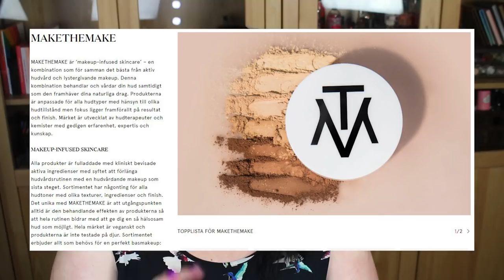MAKE THE MAKE - Makeup-infused skincare - BLUFF ELLER AMAZING?!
MAKETHEMAKE finns på Skincity.

MAKETHEMAKE - PEPTIDE PERFECTING CONCEALER
MAKETHEMAKE - VITAMIN C SOFT COMPACT BRONZER SB2
MAKETHEMAKE - VITAMIN E ILLUMINATING BALM
MAKETHEMAKE - NIACINAMIDE SOFT-FOCUS PRIMER
MAKETHEMAKE - BRONZER BRUSH
MAKETHEMAKE - SHEER BLUSH BRUSH
MAKETHEMAKE - LIQUID GEL BRUSH
MAKETHEMAKE - SHEER FOUNDATION BRUSH